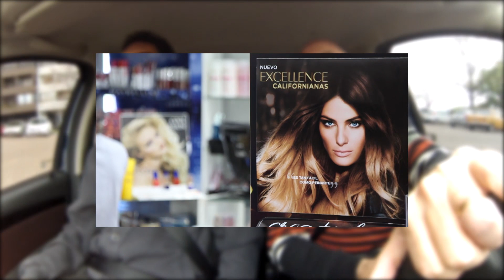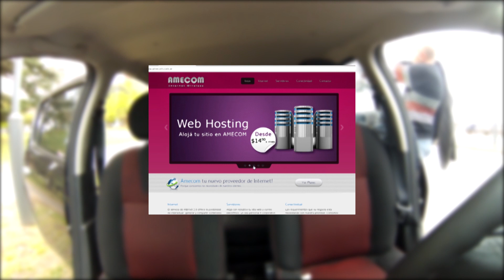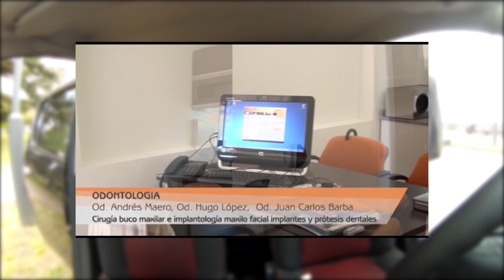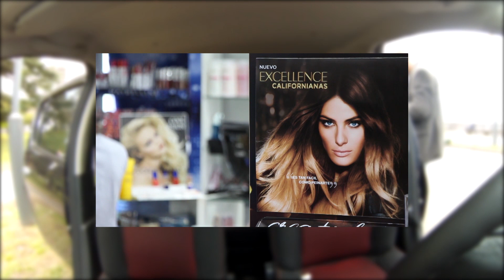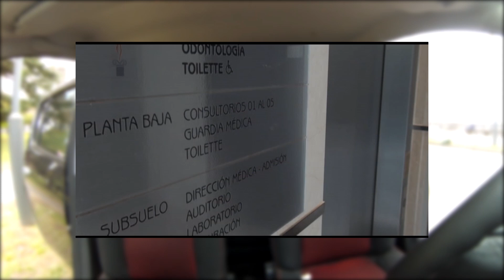Historias por Dentro - Cap. 34 - José Luis Pavoni